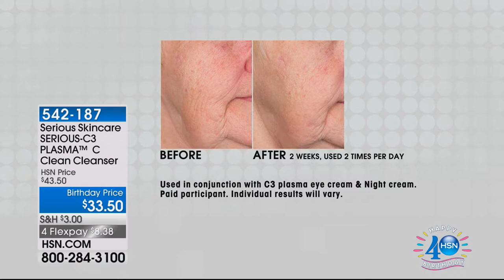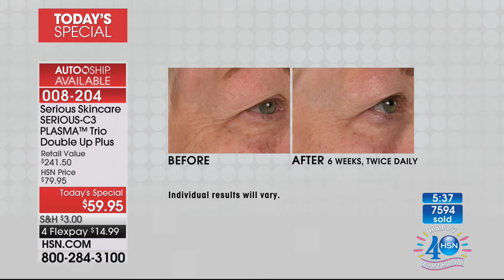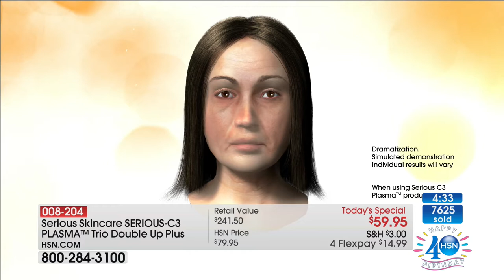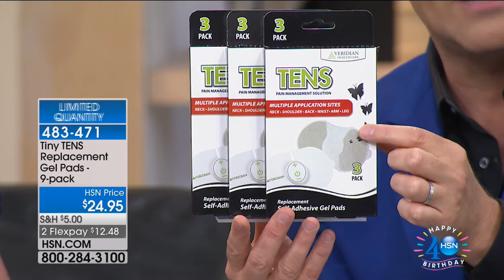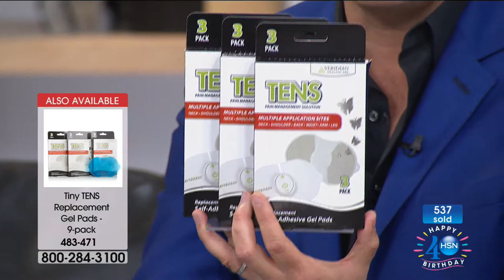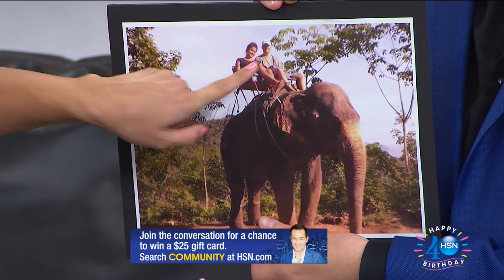HSN | The Monday Night Show with Adam Freeman 07.10.2017 - 07 PM